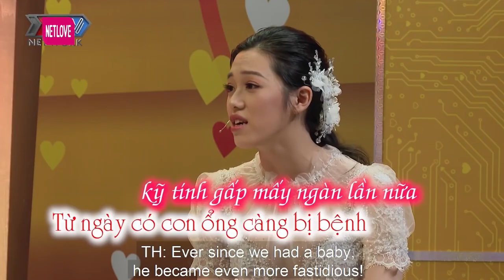Quách Ngọc Tuyên Tiết Lộ BÍ MẬT Về Mối Tình CHÚ CHÁU - Vợ Kém 16 Tuổi | MCV